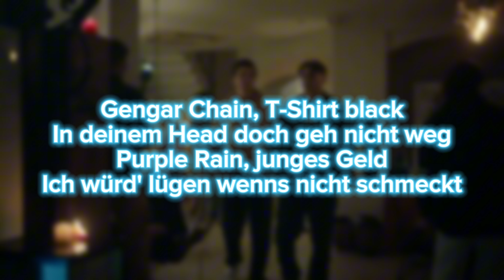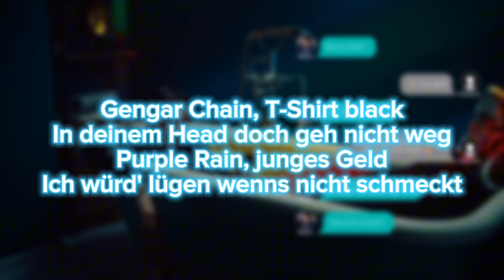[Lyrics] Gengar Chain - Beyazz